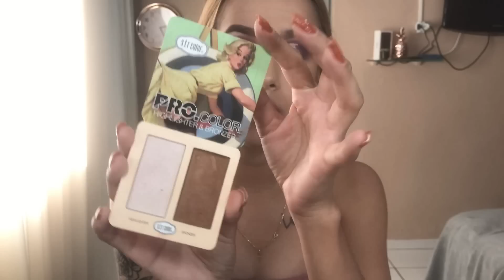MAKE PRA SAIR DA ZONA DE CONFORTO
Oiii gente, o vídeo de hoje é pra sair TOTAL da sua zona de conforto e arrebentar na make! Hahahaha estava louca para trazer aqui makes diferentes e então trouxe de vez, me digam o que acharam e se aprovam o conteúdo aqui! 💕